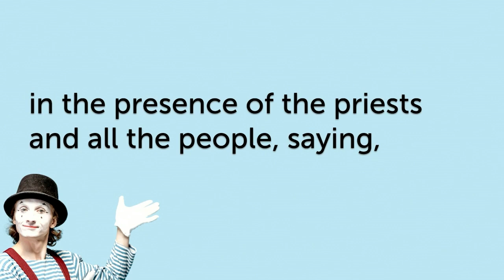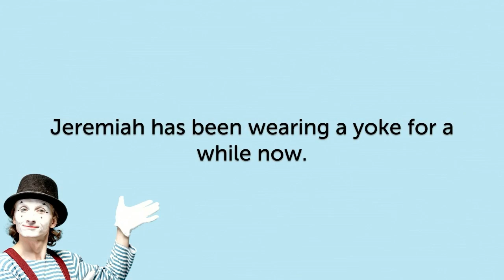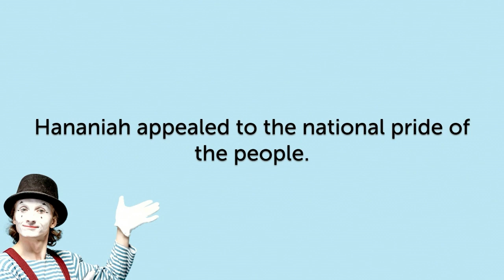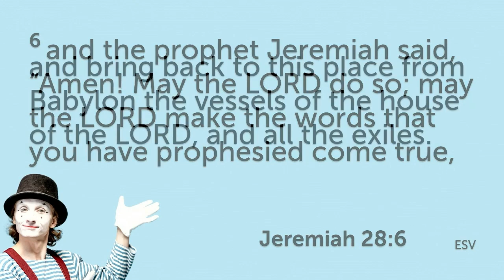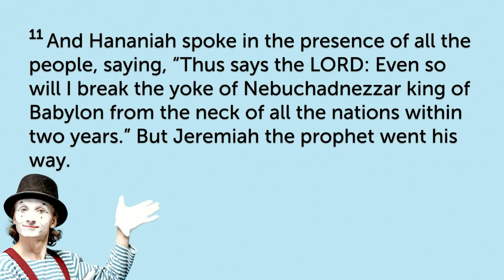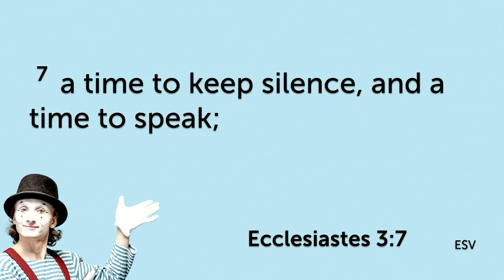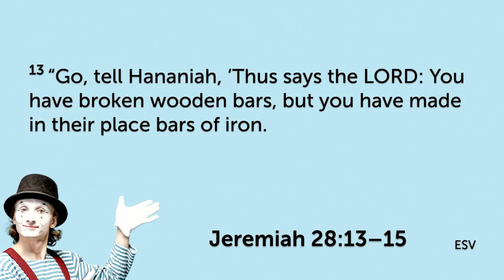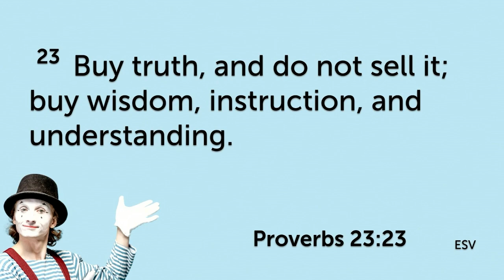The Land of Make Believe (Jeremiah 28:1–9)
Truth or fiction? Where we get our information makes a difference. As we seek to follow the Lord, we had better make sure that we are getting our info from the LORD. In Jeremiah 28, we see a conflict between a true prophet and a false prophet. It isn’t a surprise who wins!